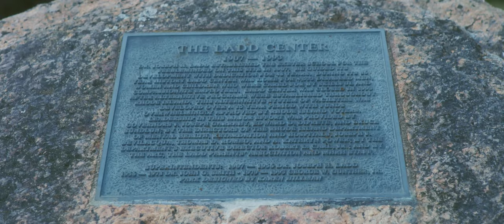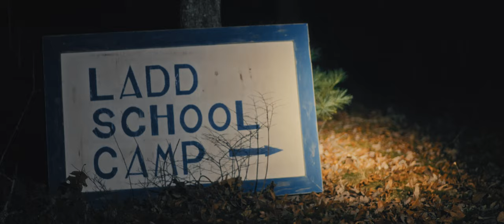WATERWICK (2024) Official Trailer | New Psychological Horror Indie Feature Film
THE FINAL RITE OF PASSAGE. Coming to film festivals this year.

Starring Carter Goodrich, Olivia Humulock, Peter Mendes, Hayley Phillips, Anthony Miller, and Jeffrey Combs as the voice of Old Friend. Co-starring Zephyr Goza and Paul Kandarian with Hynden Walch as the voice of the White Spectre.

19 year-old journalism student Quinn Goddard is bent on investigating Rhode Island's former Ladd School for the Feeble-Minded, a eugenicist-founded state institution infamous for abuse. Quinn's investigation yields a curious series of details connected to the Ladd School: an abandoned bunker-- an old key-- a haunting photo-- and a reference to a name that has no public record of ever existing: WATERWICK.

As Quinn's investigation deepens, he's haunted by disturbing nightmares that suggest a traumatic past. His discovery of a mysterious set of coordinates leads him down a path of no return, revealing deep, dark secrets-- about Waterwick, the Ladd School, and Quinn himself.

Upon viewing, celebrated avant-garde filmmaker Godfrey Reggio, known for such films as Koyaanisqatsi, Visitors, and Once Within A Time, called Waterwick "Close to technically perfect."

Trailer edited and colored by Jack Ieronimo
The music in this trailer is by Nicolas Gasparini, better known online as Myuu, and is directly from the film's original score that he composed.

FILM CREDITS:
Written, Produced, and Directed by Lionel R Jeffries
Cinematographers: Gerson Ramos and Charlie Dresing
Executive Producers: Lionel R Jeffries and Charlie Dresing
Production Company: Strange Providence Films
Composer: Nicolas Gasparini (Myuu)
Associate Producer / Makeup Designer: Justin Voena
Costume Designer: Aza Pietropaolo
Production Designer: Audrey Hammond
Special Effects Makeup: Beatrice Sniper
Gaffer: Syed Waseeh Abbas
Sound Designer: Ben LeBeau
Edited by: Lionel R Jeffries, Jack Ieronimo, and Charlie Dresing
Colorist: Jack Ieronimo

WATERWICK is the debut feature film of writer/director Lionel R Jeffries and was filmed in and produced locally in New England.